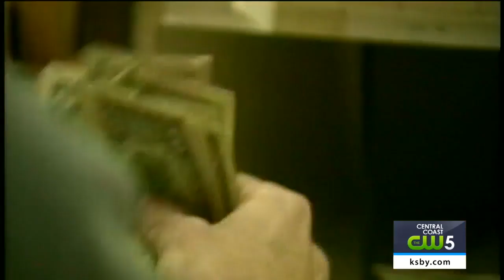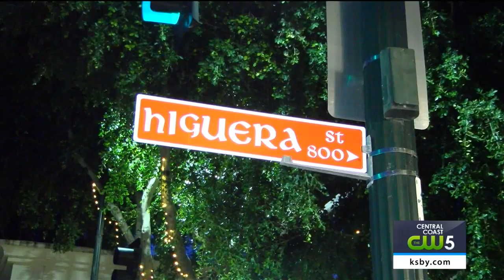2019 brings higher minimum wage in California